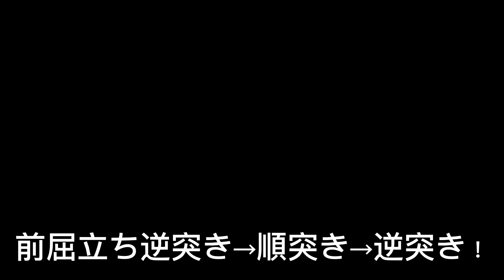老若男女を問わず稽古で「自信を磨く！」ことが出来る「生涯武道空手道場」R6/2/26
今日の道場☆

今日は上溝道場で、少年クラス・少年組手ミットクラス・一般クラス・一般組手ミットクラスの指導でした。

少年クラスでは、補強・基本・移動(動画)・ミットで稽古しました。

移動では、前屈立ち逆突き→順突き→順突きの連続動作を、３号令→１合同→気合いを入れて稽古しました。

順突きは丹田(おへそ)を正面に向け、腰を回さずに打ちます。

前屈立ちの前の膝は、前足の中足(前足底)の上に有るようにし、足腰を鍛錬しましょう！

国際空手道連盟極真会館神奈川相模原支部は、老若男女を問わず稽古で「自信を磨く！」ことが出来る「生涯武道空手道場」です。

また、世界大会などのグローバルな舞台で自分を試したい人には、「型・ポイント制組手・直接打撃制組手」から競技を選ぶことが出来ます。

極真空手の稽古を通じ、社会生活に貢献出来る様な人間育成も指導しつつ、日々道場生と共に感謝と感動を創り上げています。

イベント活動も積極的に開催していますので、当支部を通じて親子、家族ぐるみでの交流も芽生え、道場生同士での交流や絆を創り上げる事にも役立っています。

また、支部内交流は勿論の事、他道場の道場生との交流や外部セミナーも定期的に実施しています。

強さだけでは無い、心身共に成長する事が出来る当支部を是非一度見学にいらして下さい。

初心者・未経験者歓迎！

上溝本部道場
‪相模原市中央区上溝６－１０－３

相模大野道場
相模原市南区相模大野8ー８ー３